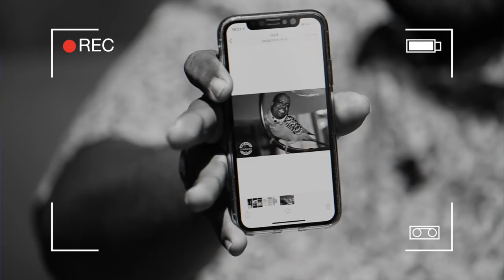QUAL O MEU MEME FAVORITO? PERICÃO RESPONDE #02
Vídeo: Monte Castelo Entretenimento